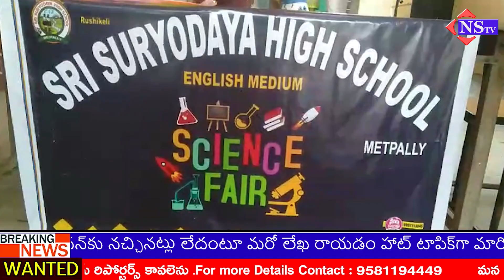సూర్యోదయ హై స్కూల్ లో జాతీయ విద్యాన దినోత్సవం పురస్కరించుకొని సైన్స్ ఫెయిర్ నిర్వహించారు..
సూర్యోదయ హై స్కూల్ లో జాతీయ విద్యాన దినోత్సవం పురస్కరించుకొని సైన్స్ ఫెయిర్ నిర్వహించారు..| jigithyla congress telangana revanthreddy school sinceproject sinceprer @NSTVlive